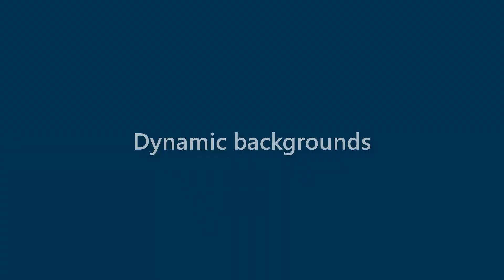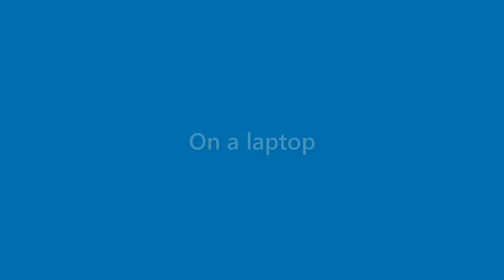Jax Gordon - appearance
Name Look - Jax Gordon - appearance. In this video we present "Jax Gordon" name look and feel in various scenarios.
This video will cover:
How does "Jax Gordon" look as a personal letterhead?
How does "Jax Gordon" look on a business card?
How does "Jax Gordon" look on a computer/laptop screen?
How does "Jax Gordon" look with different background colors?
How does "Jax Gordon" look with various fonts?